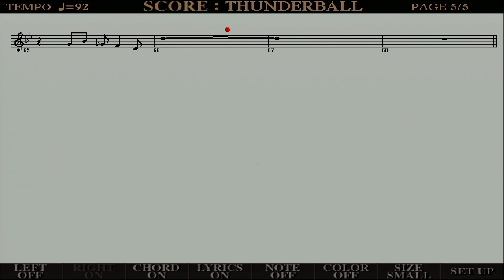Agente 007 - Thunderball (Operazione tuono)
THUNDERBALL
Lyric by DON BLACK